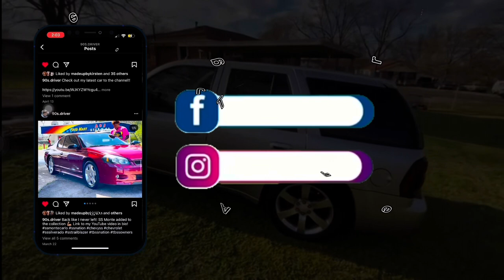What a $2500 a month apartment in Kentucky looks like | Back From Korea | Move in Vlog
What’s up T.A. Family, I know I’ve been gone a while, but life has been doing its thing with me😂 as soon as I got back into recording I got hit with another shocker which you all will see in the next video. I appreciate each and every one of you all for supporting me. NEW CONTENT IS ON THE WAY FOR SURE!